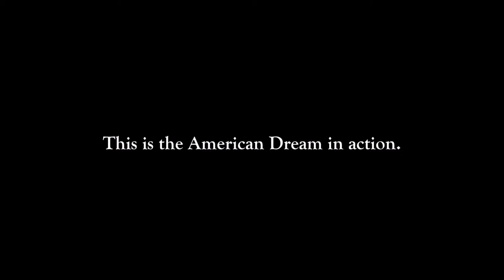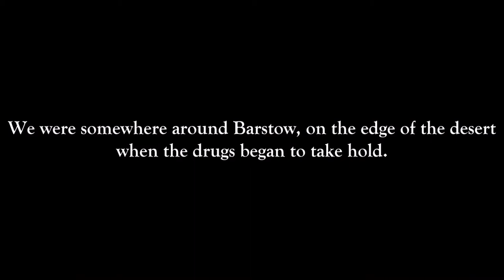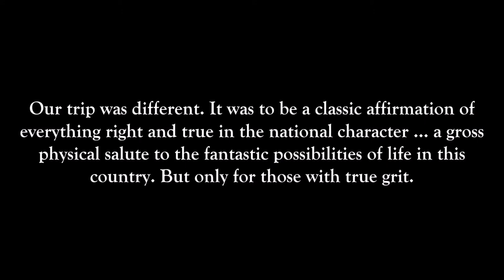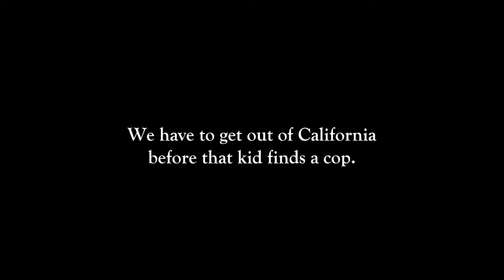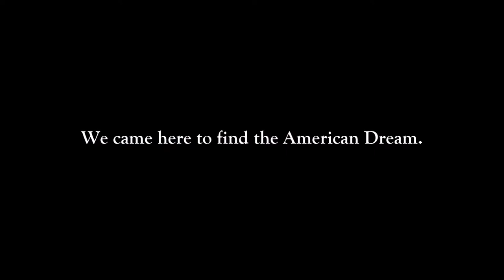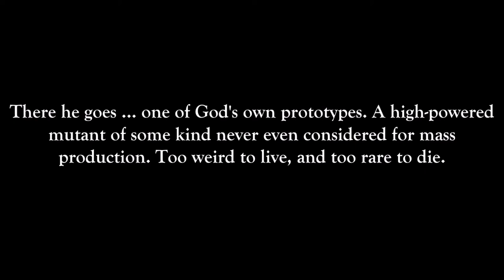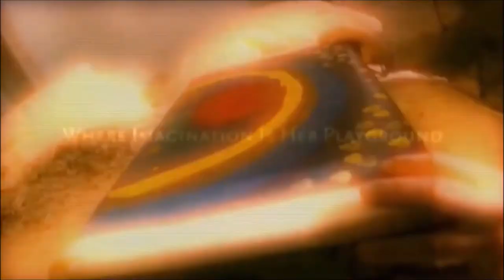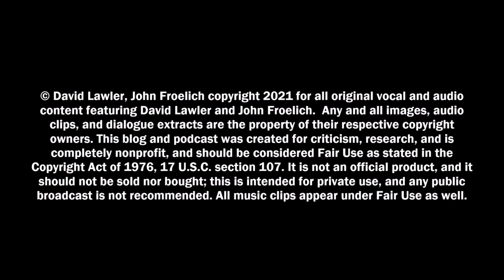"God's Own Prototype" Upstairs at Froelich's Show 310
In this episode, we discuss the great Terry Gilliam and his films, "Fear and Loathing in Las Vegas" and "Tideland."

Fear and Loathing in Las Vegas is a 1998 American film adapted from Hunter S. Thompson's 1971 novel Fear and Loathing in Las Vegas. It was co-written and directed by Terry Gilliam, and stars Johnny Depp and Benicio del Toro as Raoul Duke and Dr. Gonzo, respectively. The film details the duo's journey through Las Vegas as their initial journalistic intentions devolve into an exploration of the city under the influence of psychoactive substances.

Tideland is a 2005 British-Canadian neo-noir fantasy horror film co-written and directed by Terry Gilliam. It is an adaptation of Mitch Cullin's novel of the same name. The film was shot in Regina, Saskatchewan, Canada, and the surrounding area in late 2004. The world premiere was at the 2005 Toronto International Film Festival where the film was met with mixed response from both viewers and critics. After little interest from U.S. distributors, THINKFilm picked the film up for a U.S. release date in October 2006.